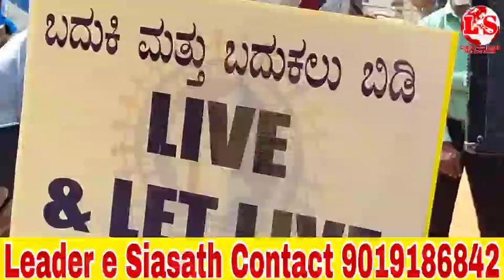CITIZENS PROTEST RELLY AGAINST THE UNCONSTITUTIONAL ANTI CONVERSION BILL